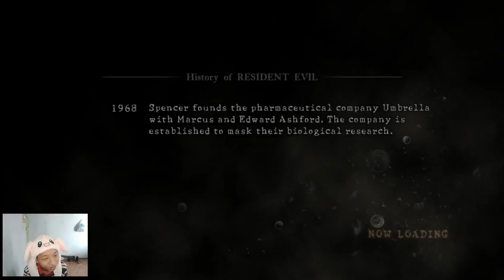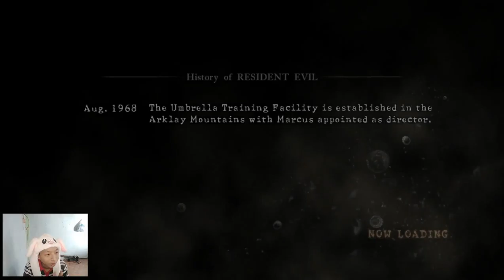Zombie ini Gagal Upgrade!? - Resident Evil 5 Part 14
Description :
Zombie ini Gagal Upgrade, jadi gak terlalu kuat.